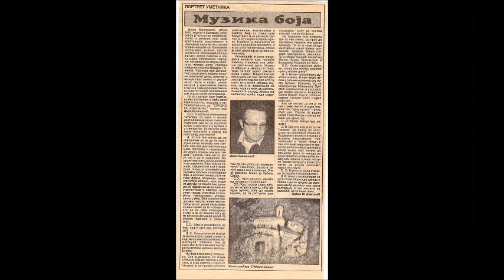DEJAN VASILJEVIĆ IN MEMORIAM 1957-2020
Наш драги пријатељ и колега Дејан Васиљевић, преминуо је 1. маја у Београду .  Био је дугогодишњи члан Хора Народног позоришта у Београду, предан својој професији и веран свом позоришту и пријатељима.  Памтићемо га по осмеху, увек добро расположеног.  Слава му и хвала за незаборавна дружења. Почивај у миру драги Дејане.